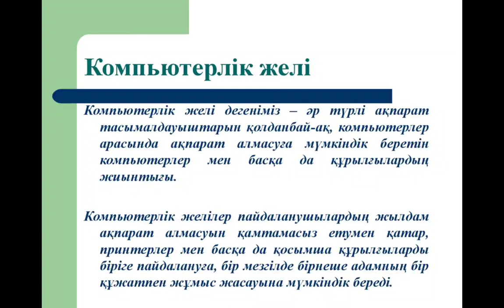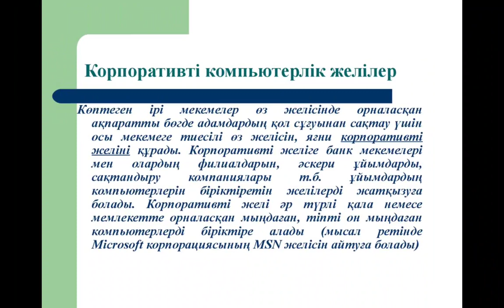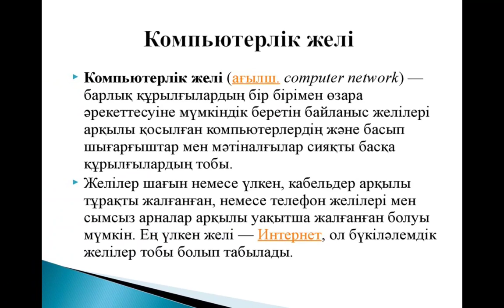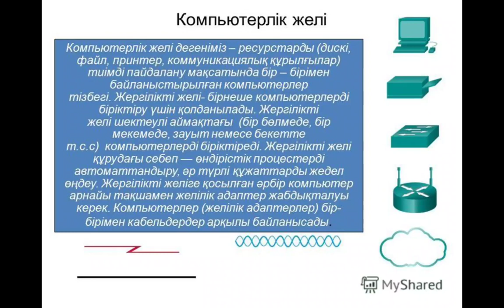Компьютерлік желі дегеніміз не